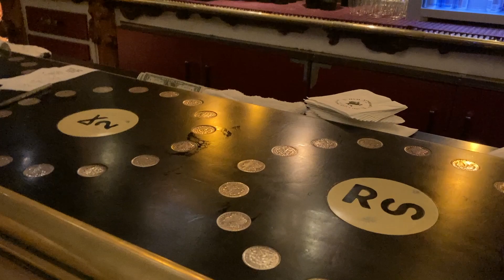Million Dollar Cowboy Bar - koniecznie odwiedź ten bar w Jackson, WY